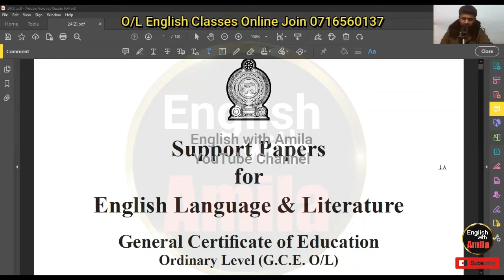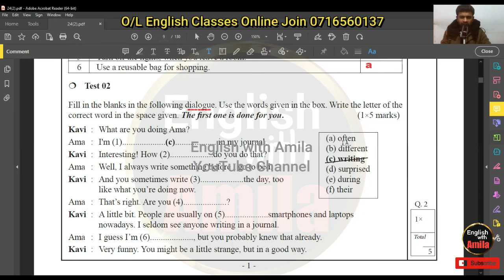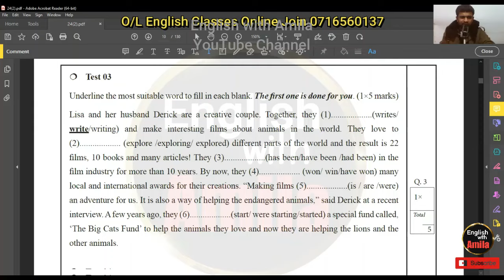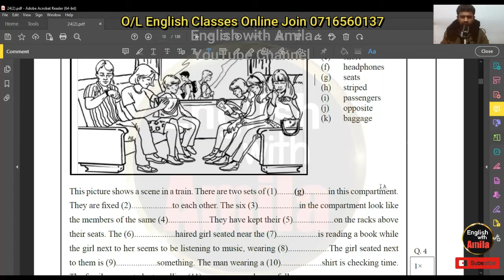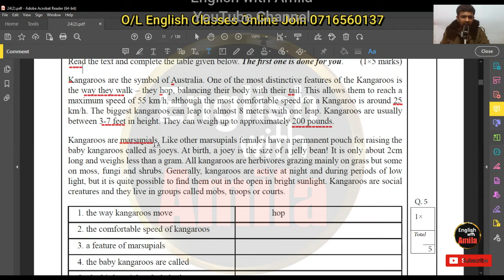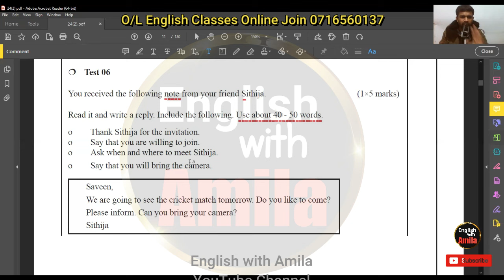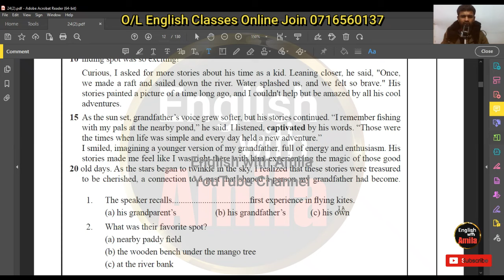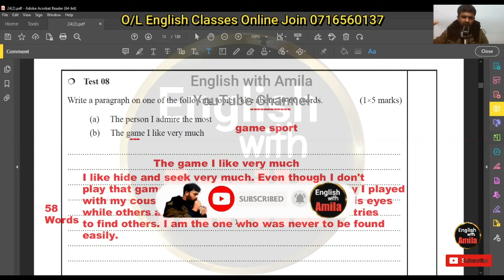O/L English Paper 2024 මැයි | අධ්‍යාපන අමාත්‍යාංශ අවසන් පේපර්ස් 🔴ඉංග්‍රීසි A එකකට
Let's answer an O/L English final practice paper to get A pass on your exam. 🏆️ This video discusses a complete answering of the latest Practice Paper by Education Ministry which was given in 2024 April.

Watch complete video to learn our special answering techniques and get an A for English on your O/L Exam.🏆️

GET OUR PREMIUM SUPPORT
You can get latest printed paper sets from us!
🔴O/L English papers with answers - Provincial 3rd term papers, Model papers, O/L English past papers (All with answers)

Join our ONLINE ENGLISH CLASSES, O/L A/L👇
•GCE O/L English Language🎖️️
We cover O/L English language grammar, vocabulary, writing, papers,  for 1st, 2nd, 3rd time students to get A, B pass within a very short period.
Theory🔥 Revision🔥 Paper🔥 Mock Exams🔥
Live 🏆️ Video 🏆️ Papers🏆️

🔥Our special results proven techniques help you to complete your Exam with success!  🏆️GCE O/L English A, B 100% Guaranteed

See previous students results and join our online classes with Free registration.

•GCE A/L GENERAL ENGLISH🎖️️
If you are an A/L Student, you should know that 75% of A/L students badly get F, S for their A/L General English every year in Sri Lanka.

If you think of changing your A/L General English destiny by getting a great result and end your School life with commanding English skills, this is the right place. We teach you A/L General English not the same lessons you studied at O/L or other junior classes. Get a sound knowledge and pass your A/L General English with guaranteed results. 🎖️️

School Grade 12, 13 Complete Syllabus🔥 Grammar 🔥Revision🔥 Vocabulary🔥 Writing🔥Paper1, Paper 2

SPOKEN practice on Clubhouse App
and Search "English Practice for you" 6.5K Worldwide members.

Our What's App Number for any inquiry 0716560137

Timestamps
0:00 – Intro
1:00 - About This Paper
3:55 – O/L English Test 1
8:13 - O/L English Test 2
15:02 - O/L English Test 3
21:40– O/L English Test 4
27:52 - O/L English Test 5
36:42 - O/L English Test 6 Notice, Notes
41:44 – O/L English Test 7
50:19 - O/L English Test 8 Paragraph